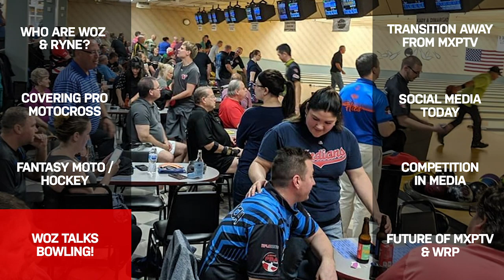Woz & Ryne Podcast | Episode 1 - "Let's See If This Works!"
Time for something new! Check out the 1st episode of a new podcast series we will be doing each week (Mondays are the goal!). It'll be a mixture of moto, bowling, racing, tech, industry stuff, and whatever random stories make it on including some behind the scenes talk of my past videos and so much more! Enjoy this first episode as its more of an introduction of what this new podcast is all about. If its dry and boring, sorry! But thanks for listening in and supporting!